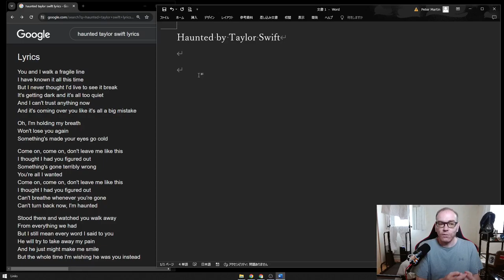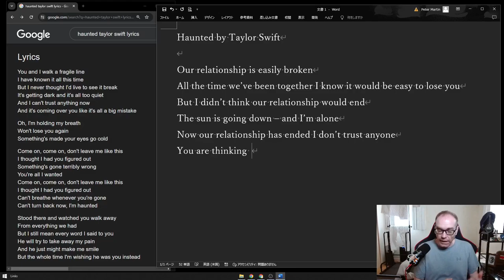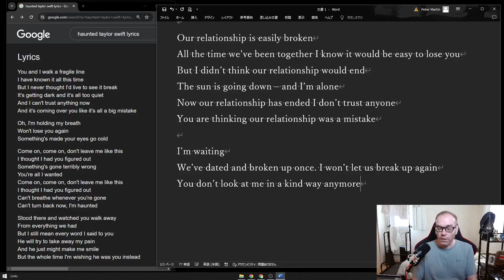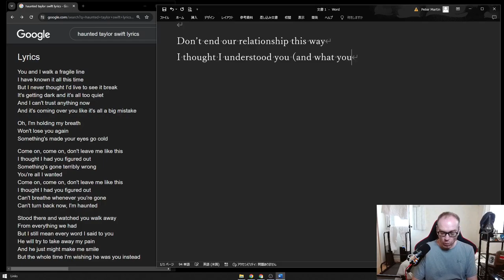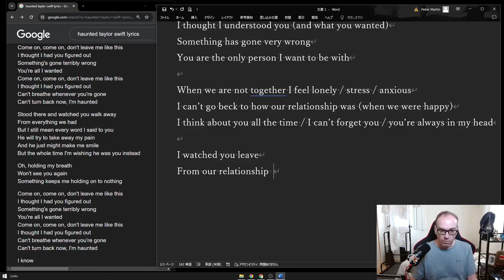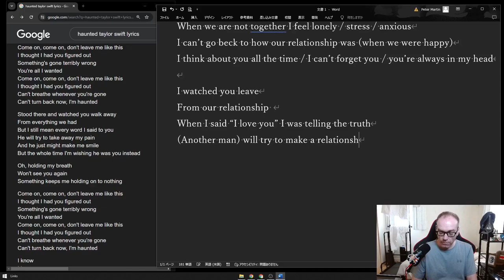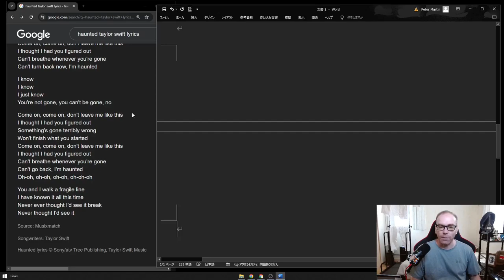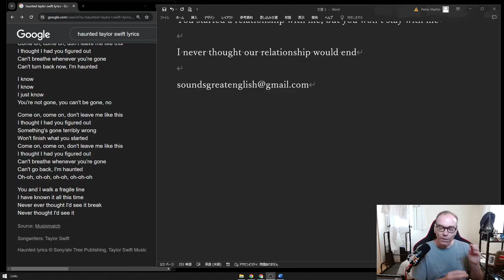Haunted by Taylor Swift Lyrics simplified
A commenter asked about some lyrics from Taylor Swift, so I decided to do the whole song. Poetry can be interpreted. If you have a different idea, please comment!

PayPay: mcbeefchest